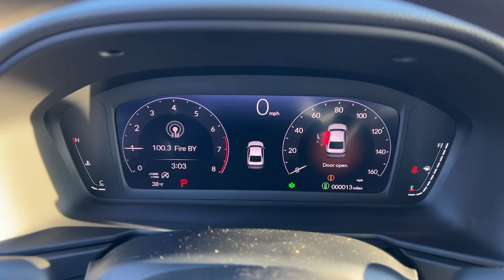2025 Honda Accord_Sedan Appleton, Neenah, Menasha, Oshkosh, Green Bay, WI 25461H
Canyon River Blue Metallic New 2025 Honda Accord_Sedan SE available in Appleton, Wisconsin at Gustman Honda. Servicing the Neenah, Menasha, Oshkosh, Green Bay, WI area.

#{MAKE}
#{MODEL}
2025 Honda Accord_Sedan SE - Stock#: 25461H

Gustman Honda
2400 West Spencer St

Gustman Honda in Appleton Wisconsin also proudly Serving Oshkosh Fond du Lac Madison Milwaukee Sheboygan Appleton and Green Bay is a family owned and operated dealership. We take great pride in our new and used car center with vehicles to fit everyones budget. Plenty of Certified Hondas to choose from. We have on the spot financing. We work with over 20 lenders to get you APPROVED AT THE MOST COMPETITIVE RATES. We are conveniently located just off of HWY 41 at the corner of Lynndale Drive and Spencer Street. Advertised price does not include tax title registration and service fee.The vehicle keeps you comfortable with Auto Climate. The Honda Accord offers Apple CarPlay for seamless connectivity. This vehicles Forward Collision Warning system alerts the driver to potential front-end collisions enhancing safety. See whats behind you with the back up camera on this unit. This model offers Android Auto for seamless smartphone integration. This vehicle has automated speed control that adjusts to maintain a safe following distance enhancing highway driving convenience. The vehicle features a hands-free Bluetooth phone system. The vehicle has a 4 Cyl 1.5L high output engine. Impresses the most discerning driver with the deep polished blue exterior on this mid-size car. Set the temperature exactly where you are most comfortable in this vehicle. The fan speed and temperature will automatically adjust to maintain your preferred zone climate. This 2025 Honda Accord is front wheel drive. Easily set your speed in this vehicle with a state of the art cruise control system. Increase or decrease velocity with the touch of a button.